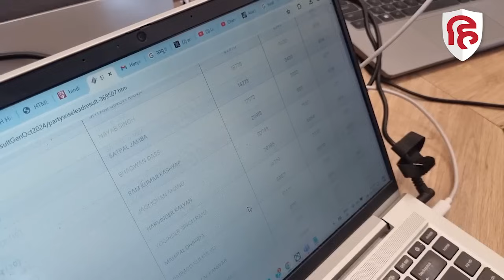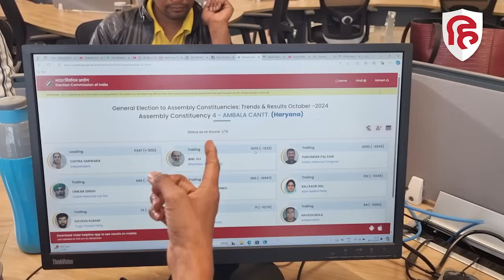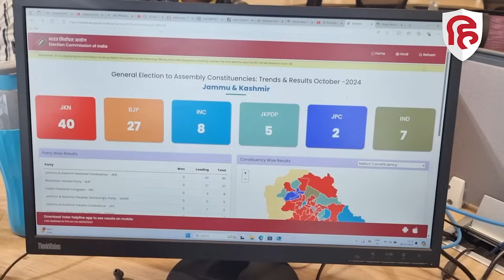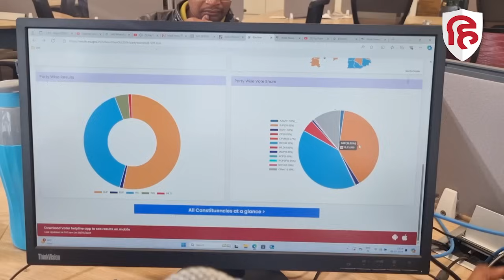Haryana Election Result LIVE: Congress BJP से पिछड़ी, Vote Share में अब भी आगे। Jammu Kashmir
Haryana Election Live Result | BJP vs Congress in Haryana | Haryana Result | Haryana Election Result 2024 | Jammu Kashmir Result | J&K Result | J&K Assembly Election Results

Haryana Election Result LIVE: हरियाणा में रुझान BJP के पक्ष में,Congress का दावा जीत तय।Rahul Gandhi

हरियाणा में गेम पलटा..कांग्रेस के लिए अब कहां कहां से संभावना..देखिए पूरा आंकलन